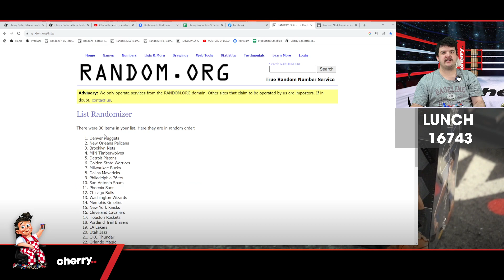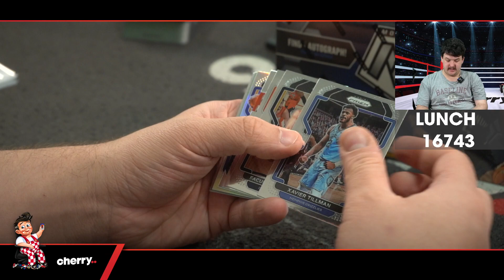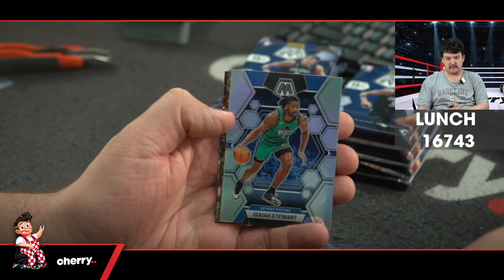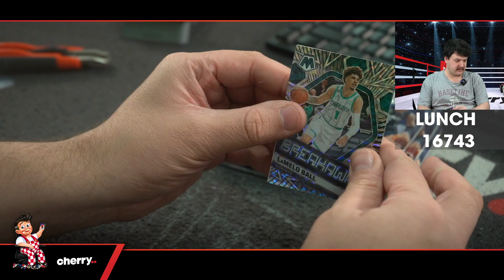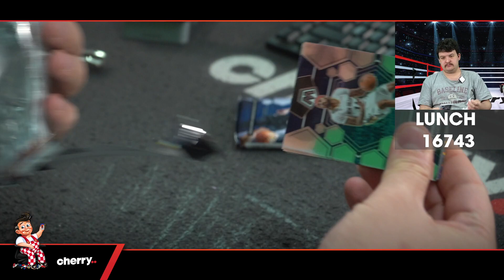Lunch Break - Daily Multi-Box NBA Break #16743 - Random Team - Sep 05 (12pm)